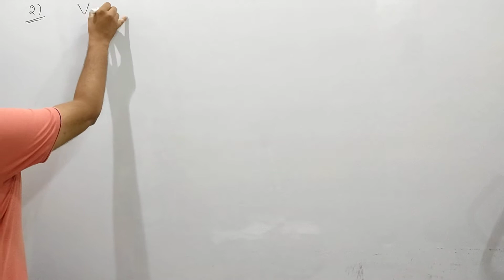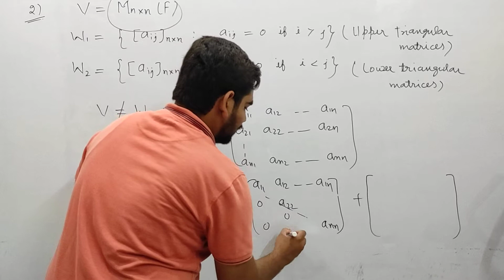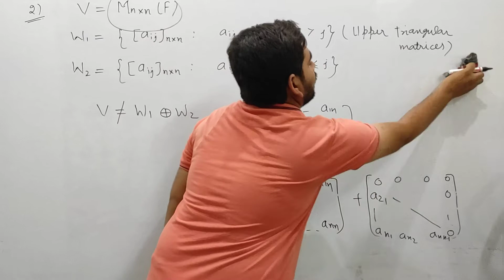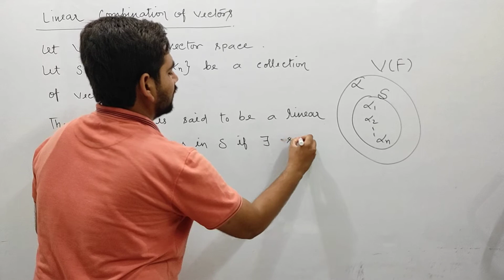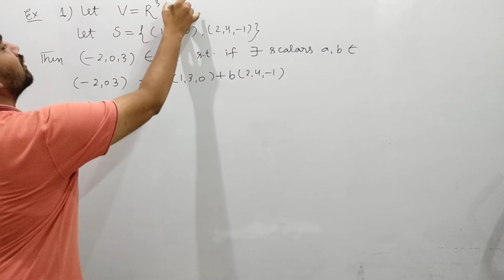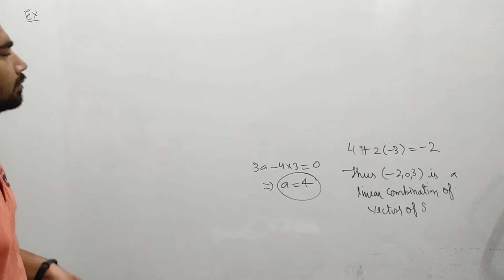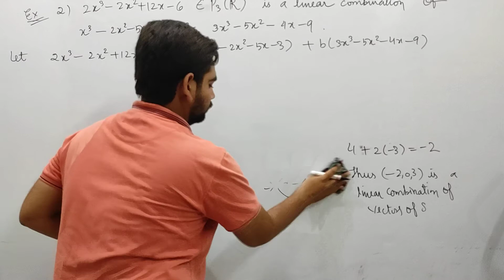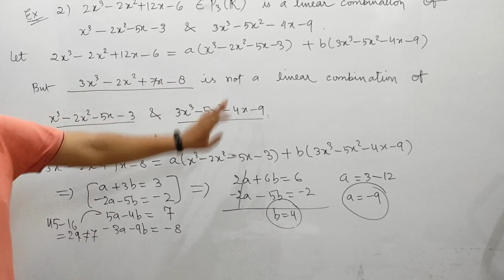Linear combination of vectors